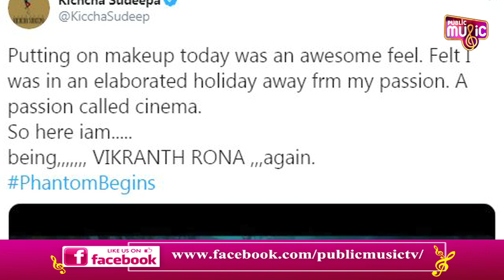Kiccha Sudeep Shared A Raw Footage From ‘Phantom’ Movie